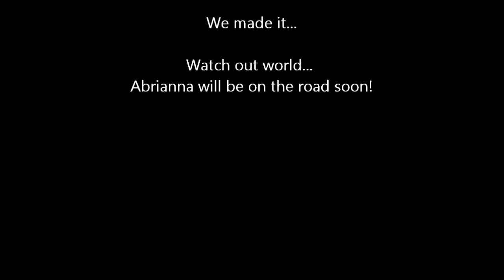Abrianna's First Driving Lesson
In a real car even! No more Autotopia for her. No, no! She has graduated to a real car.  Watch her take on the challenge.